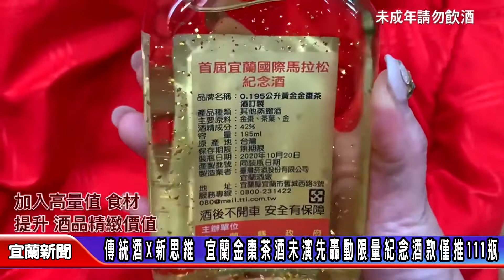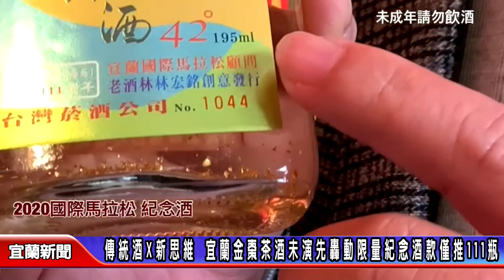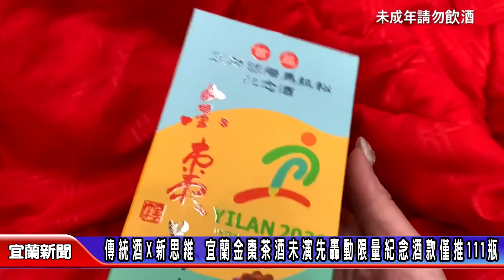傳統酒X新思維 宜蘭金棗茶酒未演先轟動，限量紀念酒款僅推111瓶